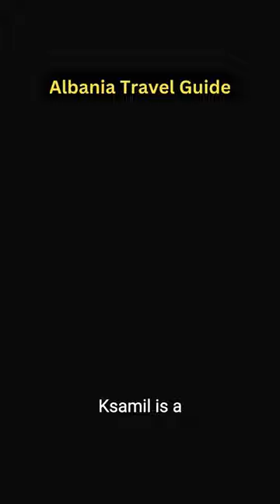TOP 10 Amazing Places to visit in Albania 2023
Our Albania travel guide is packed with insider tips and recommendations on the best things to see and do in this fascinating country. From the stunning beaches of the Albanian Riviera to the charming towns of Berat and Gjirokastra, Albania has something for every type of traveler.

In this short video, we'll give you a sneak peek of what's in store for you in our full-length Albania travel guide on our channel. So, make sure you watch the entire video to get a taste of the incredible sights and experiences that await you in Albania.

And if you're planning a trip to Albania, be sure to check out our comprehensive travel guide for all the information you need to make the most of your visit.